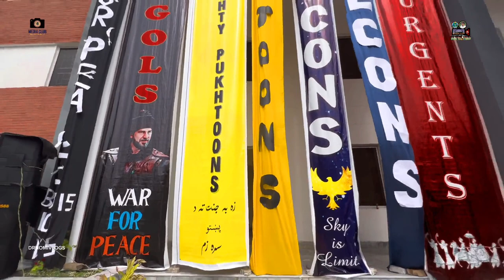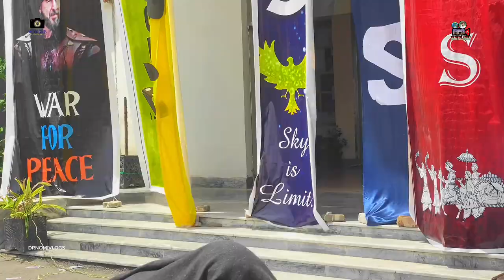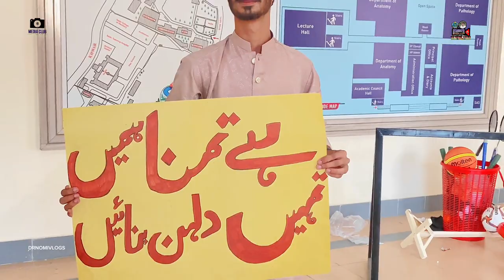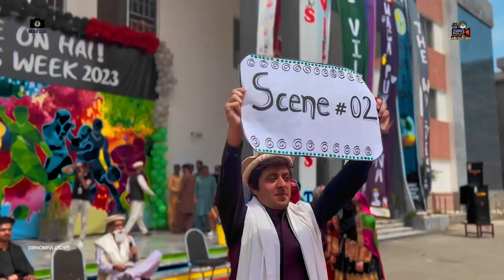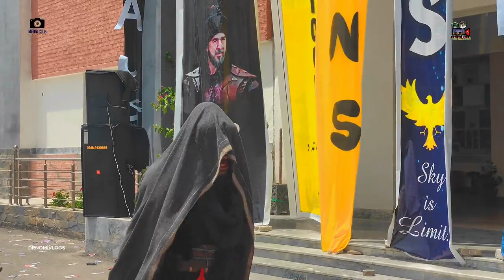SPORTS WEEK OPENING CEREMONY AT SAIDU MEDICAL COLLEGE SWAT 2023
Get ready for an exciting and action-packed Sports Week at Saidu medical college swat! Join us as students from every class showcase their athletic prowess, compete in friendly matches, and cheer on their classmates.

From heart-pounding races to intense matches, this week is all about celebrating the love for sports.

Witness the  sportsmanship as our students come together in the spirit of unity. With a variety of sports events and a contagious atmosphere of enthusiasm, this is the perfect opportunity to cheer, support, and be inspired. Don't miss out on the fun and excitement of Sports Week at Saidu medical college Get ready to experience the thrill and create memories that will last a lifetime!